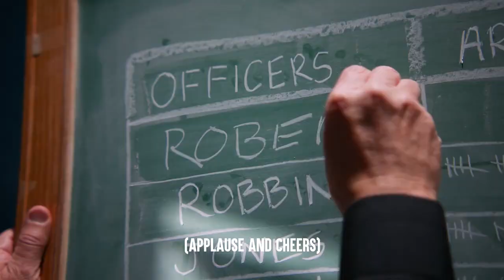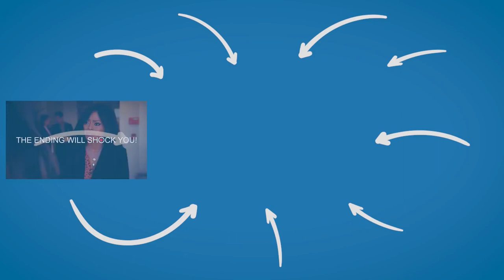Dhar Mann but there's a vine boom after every twist